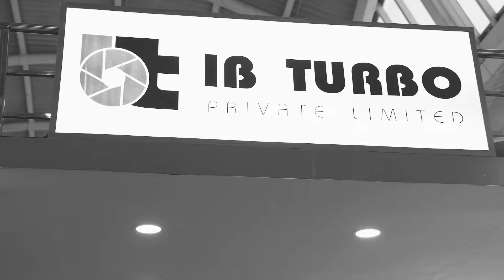IBL booth at BOILER INDIA 2022 EXPO